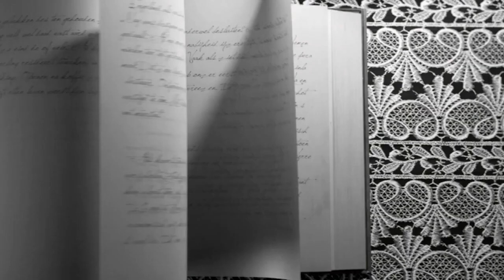Process of meeting a prisoner in jail? Know from the lawyer of the convicts in the Nirbhaya case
If your special person is lodged in jail then know how to meet in jail. What method does one have to adopt, does one have to pay to meet in jail? Learn from Dr. AP Singh who was the advocate for the culprits in the Nirbhaya incident.

Hi! Welcome to the Legal Reporter official media YouTube channel of JustNyay.com, an online legal consultancy company, founded & promoted by versatile Journalist, Media entrepreneur & start up evangelist Viplava Awasthi who have more than 20 years of experience in Legal Reporting. We have engaging content for everyone; Lawyers, Judges, Law students, consumers, common public. Daily upload of Videos on the latest Legal & Judicial News, Views, Events, Court Judgements, Commentary, and Analysis to keep you better informed. Interviews with who’s who of Indian legal fraternity.